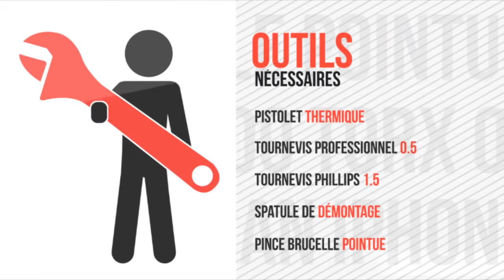Changer le bouton Home de l'iPhone 5 vite fait bien fait.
Un tutoriel rapide et simple pour changer le bouton home de l'iPhone 5 sans faire d'erreurs.